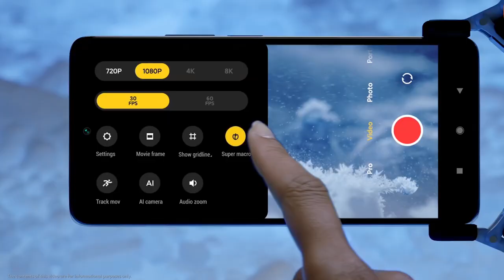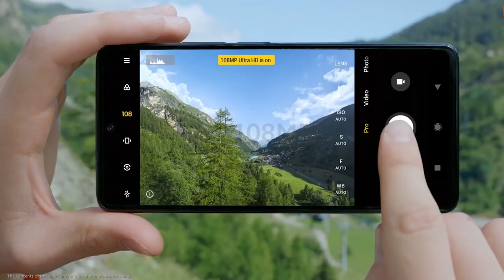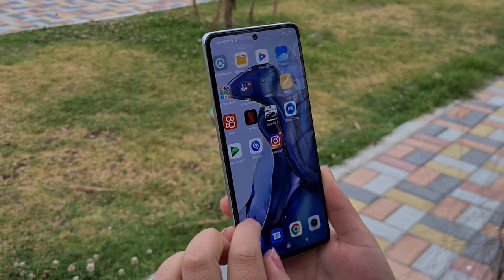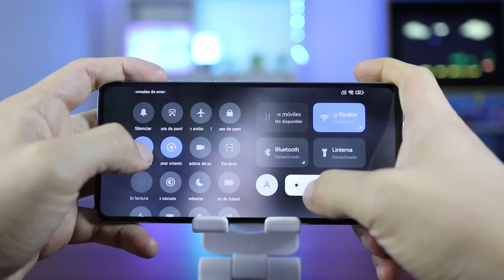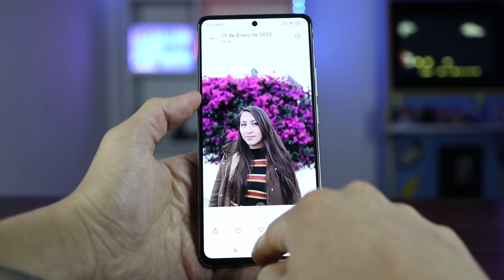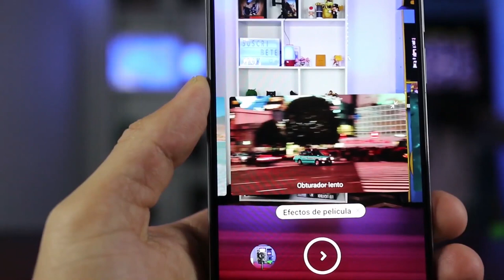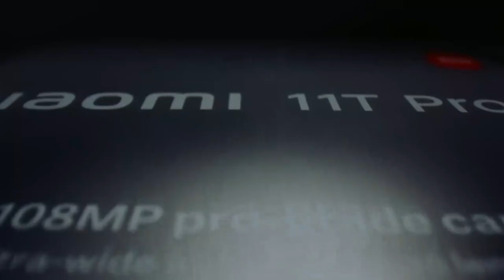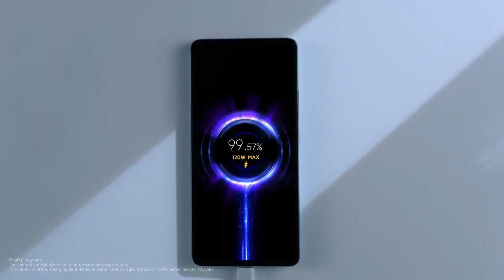Tienes que ver esta JOYA de CELULAR si buscas un GAMA ALTA BARATO / El Monstruo de Xiaomi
Este teléfono Ultra Potente y completo vale demasiado la pena sobre otros modelos de gama alta que son más caros, si buscas un móvil Gama Alta a un precio asequible, mucho con ojo con este teléfono de Xiaomi